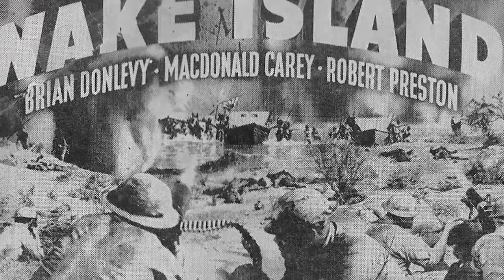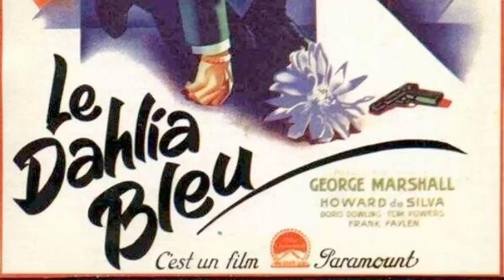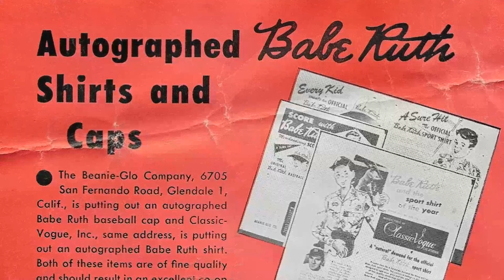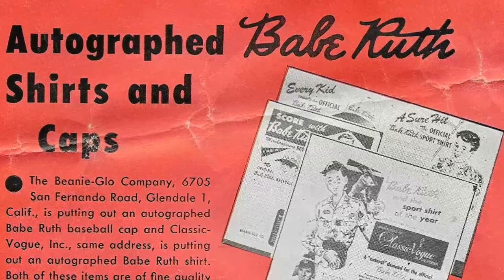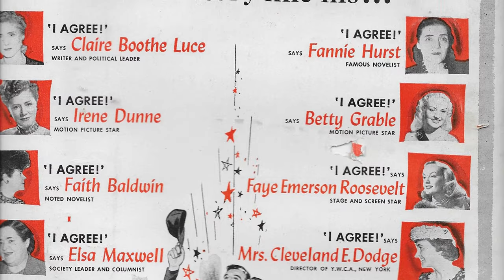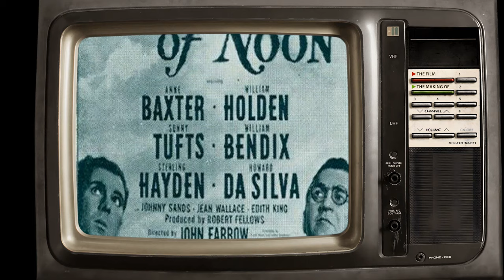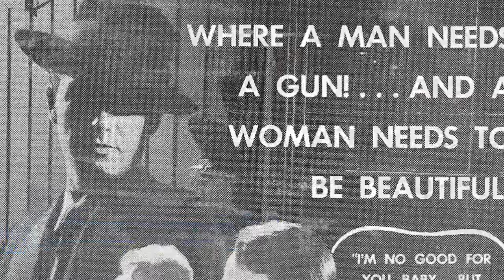Tragic Things You Didn't Know About William Bendix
Welcome, classic movie enthusiasts! 🎥 Today, we pay homage to William Bendix, a true legend of the silver screen. 🌟

From timeless romances to thrilling adventures, William Bendix's versatile performances have left an indelible mark on cinematic history. 🎥

Join me as we delve into the enchanting world of William Bendix, discovering the trials and triumphs that shaped their journey to stardom.

🎬 Lights, camera, and let's celebrate the magic of Classic Hollywood with William Bendix as our shining star! ✨🎭
Filmography:
Young Fury
Burke's Law
Law of the Lawless
Rockabye the Infantry
The Young and the Brave
The Phony American
General Electric Theater
Johnny Nobody
Mister Ed
Overland Trail
The Untouchables
Portrait of a Sinner
Riverboat
The Ransom of Red Chief
Idol on Parade
Schlitz Playhouse
Playhouse 90
Westinghouse Desilu Playhouse
Wagon Train
Decision
The Life of Riley
Jane Wyman Presents the Fireside Theatre
The Deep Six
Goodyear Playhouse
The Philco Television Playhouse
Battle Stations
Lux Video Theatre
Crashout
Fireside Theatre
Dangerous Mission
Blackbeard, the Pirate
Hollywood Opening Night
Lights Out
Macao
A Girl in Every Port
All Star Revue
Submarine Command
Detective Story
Gambling House
Kill the Umpire
Johnny Holiday
The Big Steal
Streets of Laredo
A Connecticut Yankee in King Arthur's Court
Cover Up
10, 000 Kids and a Cop
The Babe Ruth Story
Race Street
The Time of Your Life
Where There's Life
Variety Girl
The Web
Blaze of Noon
I'll Be Yours
Calcutta
White Tie and Tails
The Dark Corner
The Blue Dahlia
Sentimental Journey
Two Years Before the Mast
Duffy's Tavern
A Bell for Adano
Don Juan Quilligan
It's in the Bag!
Greenwich Village
Abroad with Two Yanks
The Hairy Ape
Skirmish on the Home Front
Lifeboat
Guadalcanal Diary
Hostages
China
Taxi, Mister
The Crystal Ball
The McGuerins from Brooklyn
The Glass Key
Wake Island
Woman of the Year
Brooklyn Orchid
They Drive by Night
Young Fury
Burke's Law
Rockabye the Infantry
The Phony American
General Electric Theater
Johnny Nobody
Mister Ed
Overland Trail
The Untouchables
Riverboat
Idol on Parade
Schlitz Playhouse
Playhouse 90
Westinghouse Desilu Playhouse
Wagon Train
Decision
The Deep Six
Goodyear Playhouse
Battle Stations
Lux Video Theatre
Crashout
Fireside Theatre
Dangerous Mission
Blackbeard, the Pirate
Hollywood Opening Night
Lights Out
Macao
All Star Revue
Submarine Command
Detective Story
Gambling House
Kill the Umpire
Johnny Holiday
The Big Steal
Streets of Laredo
Cover Up
10, 000 Kids and a Cop
Race Street
Where There's Life
Variety Girl
The Web
Blaze of Noon
I'll Be Yours
Calcutta
The Dark Corner
The Blue Dahlia
Sentimental Journey
Duffy's Tavern
Don Juan Quilligan
Greenwich Village
The Hairy Ape
Lifeboat
Guadalcanal Diary
Hostages
China
Taxi, Mister
The Crystal Ball
The Glass Key
Wake Island
Brooklyn Orchid
Young Fury
Burke's Law
Rockabye the Infantry
The Phony American
General Electric Theater
Johnny Nobody
Mister Ed
Overland Trail
The Untouchables
Riverboat
Idol on Parade
Schlitz Playhouse
Playhouse 90
Westinghouse Desilu Playhouse
Wagon Train
Decision
The Deep Six
Goodyear Playhouse
Battle Stations
Lux Video Theatre
Crashout
Fireside Theatre
Dangerous Mission
Blackbeard, the Pirate
Hollywood Opening Night
Lights Out
Macao
All Star Revue
Submarine Command
Detective Story
Gambling House
Kill the Umpire
Johnny Holiday
The Big Steal
Streets of Laredo